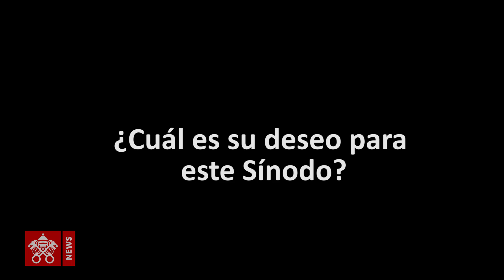Synod2018, Mons. Figaredo Alvargonzález: los jóvenes en Camboya dinamizan la pastoral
Camboya, un país que ha sufrido la guerra, es un ícono naciente de cristiandad gracias a la juventud -un 65 por ciento de los camboyanos son menores de 25 años- que dinamiza la pastoral y la catequesis. El Obispo jesuita comparte la alegría de esta Iglesia joven y testimonial